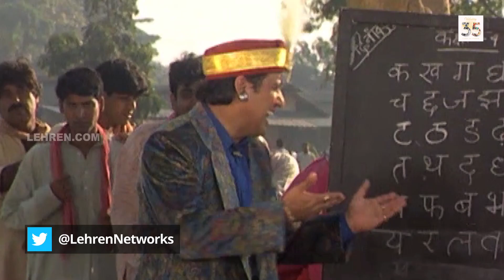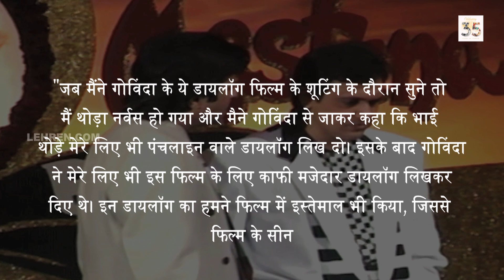Govinda ने Anil Kapoor के लिए लिखे थे इस फिल्म में डायलॉग | Lehren TV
अनिल कपूर ने हाल ही में दिए एक इंटरव्यू में बताया कि कैसे गोविंदा ने उनके लिए एक फिल्म में डायलॉग लिखे थे।